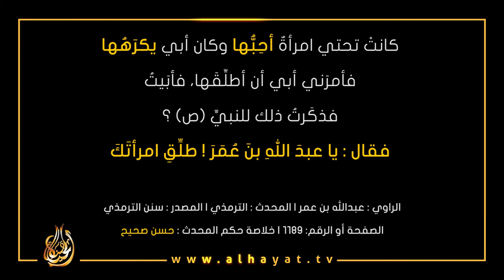قيمة المرأة في الإسلام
أطع والدِيكِ وطَلِقها
 كانتْ تحتي امرأةٌ أحِبُّها وكان أبي يكرَهُها
 فأمرَني أبي أن أطلِّقَها، فأبَيتُ
 فذكَرتُ ذلك للنبيِّ صلَّى اللهُ عليه وسلَّم ؟
 فقال : يا عبدَ اللهِ بنَ عُمَرَ ! طلِّقِ امرأتَكَ